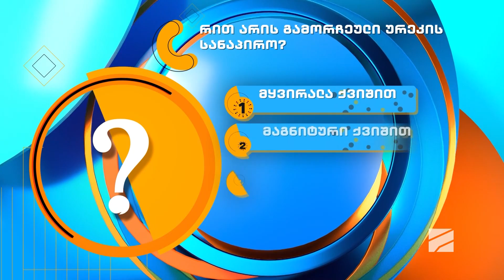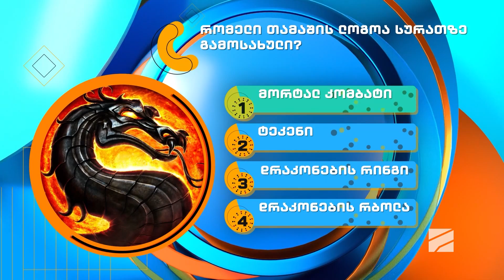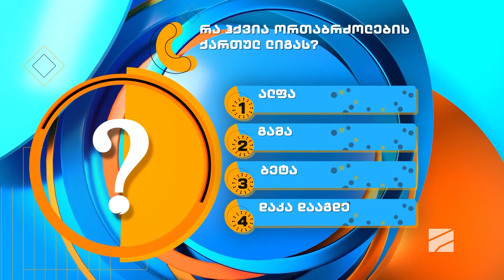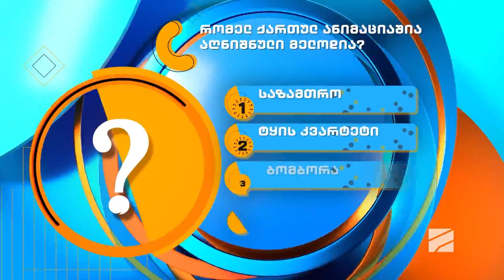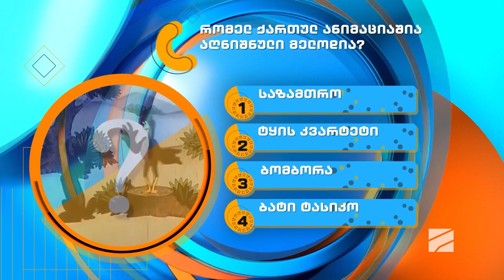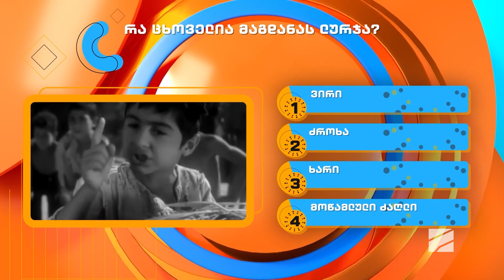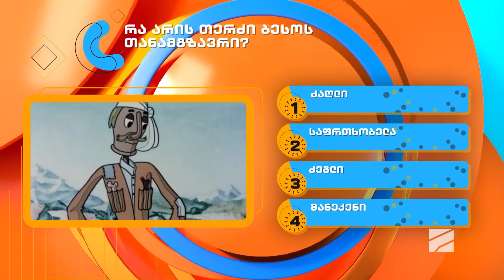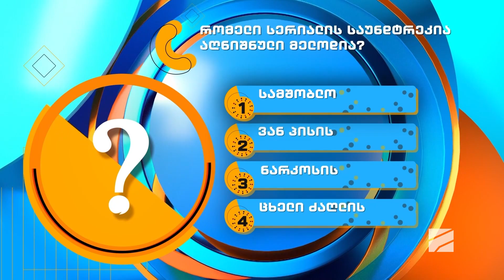როინიშვილები და გამაგრიშვილები; ოჯახობანა-2023.10.29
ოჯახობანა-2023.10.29